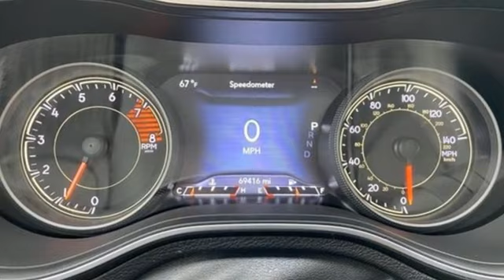Used 2021 Jeep Cherokee Rochester MN Winona, MN ZT5481 - SOLD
Year: 2021
Make: Jeep
Model: Cherokee
Trim: Limited 4X4
Engine: Pentastar 3.2L V-6 DOHC, regular unleaded, engine with 271HP
Transmission: Automatic
Color: Diamond Black Crystal Pearlcoat
Interior: Black
Mileage: 69416
Stock #: ZT5481
VIN: 1C4PJMDX0MD157388

-Customer Enthusiasm
-Employee Satisfaction
-Financial Performance
-Market Effectiveness-
-Ongoing Improvement

Address:
2955 48th Street Northwest Rochester